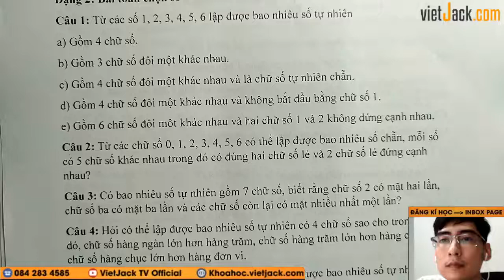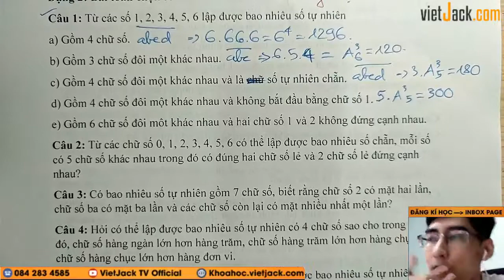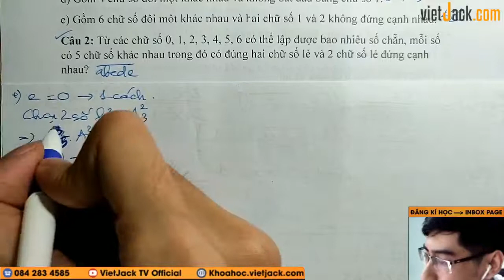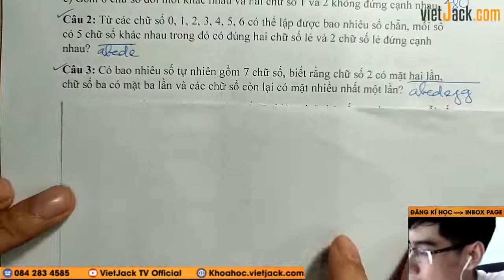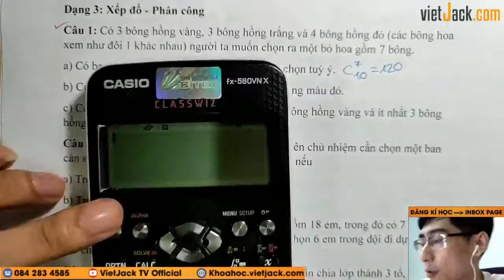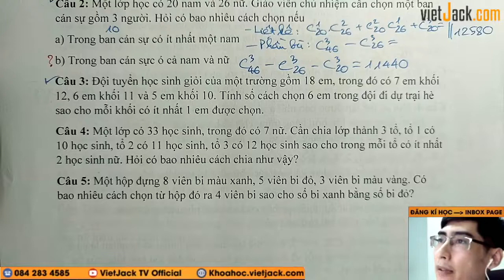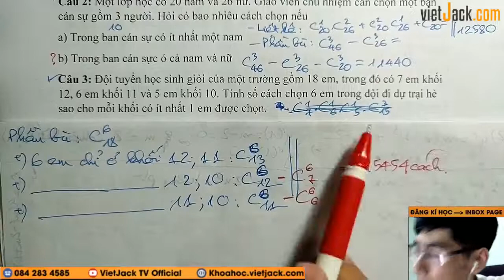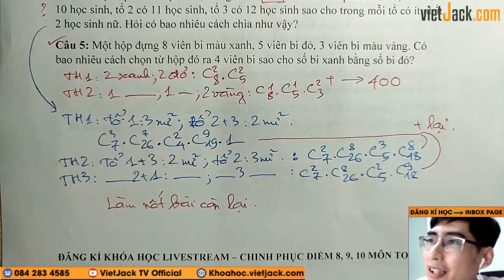Các dạng bài hoán vị - Chỉnh hợp - Tổ hợp thường gặp - Toán học 11 - Thầy Trung Tâm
Toán học 10 - Học sớm 11 - Các dạng bài hoán vị - Chỉnh hợp - Tổ hợp thường gặp

Trong video bài học này, thầy sẽ cùng các em ôn tập và điểm qua về Các dạng bài hoán vị - Chỉnh hợp - Tổ hợp thường gặp, giúp các em ôn tập lại những kiến thức toán học đã được học ở lớp 10 cũng như kĩ năng giải bài tập về dạng này của môn Toán học 11.Các em chú ý theo dõi bài học cùng thầy nhé!

▶ Danh sách các bài Livestream Toán học 10 - Học sớm 11 - Thầy Nguyễn Trung Tâm: